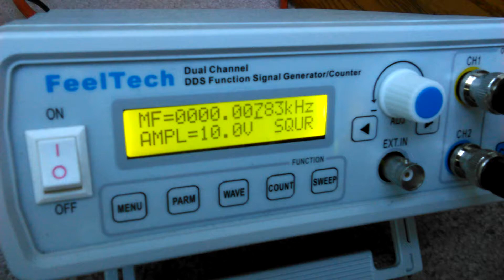chembusting set back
The power company is on to me! Hahaha! They installed what they said is a digital smart meter collection box which i want nowhere near  my house anyhow! But if you were the air filled with nano particulate that was victim to the jet stream you would pass the chembuster at my mothers place than the powered chembuster 5 blocks down wind at my place and now directly on the other side of my buster you get juiced by the new "smart meter collection box" and fly over beaver falls fog back up and go on to fly over the tower in New Brighton and get juiced again. Oh and i forgot the frequency boxes in beaver falls on top of the adult probation building of all places! hahaha!